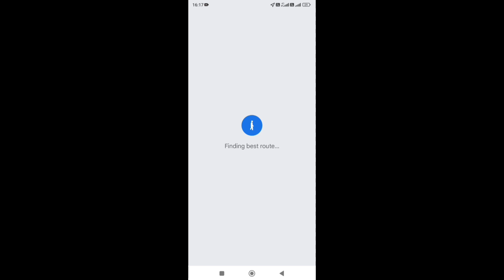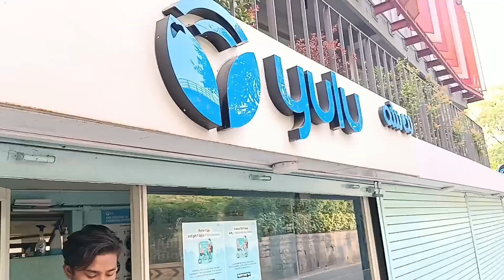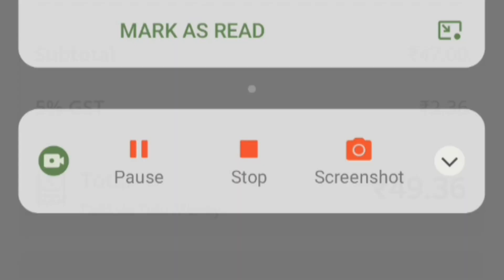Yulu Electric vehicle how to use full information l Yulu dex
Yulu electric vehicle full information
how to book through app
Yulu Electric vehicle how to use
how to booking yulu bike
Yulu miracle app
how to use Yulu app
in this video I am giving full information about yulu miracle app and yulu dex how to use how to book vehical through app
Yulu electric vehicle
Yulu Miracle app
Yulu dex
Zomoto swiggy delivery jobs